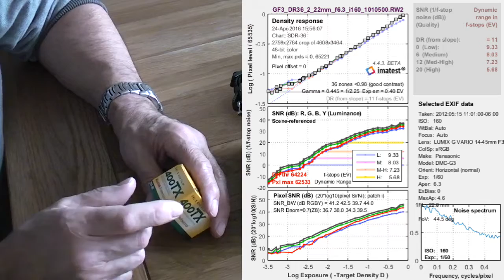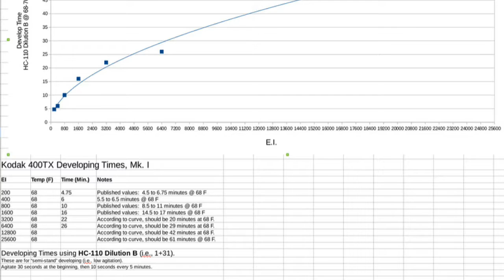What type of film to use for a 35mm camera? ?E6 - B&W - C41?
What type of film should you use in your camera? What does E6, B&W and C41 actually mean? It depends on what type of pictures you want to take.  After watching this video you will understand what each does and why you would choose one over another. You will be able to decide which film will be right for you and what you want to do.